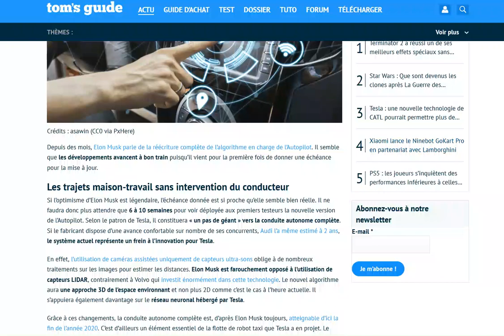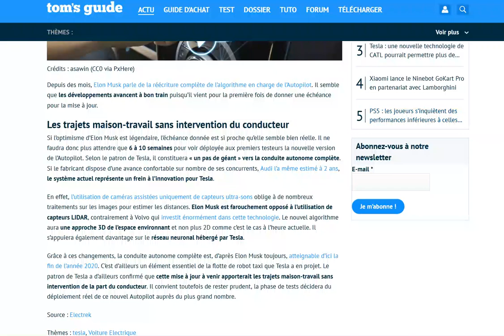Elon Musk annonce la réécriture complète de l'Autopilot Tesla d'ici 6 à 10 semaines !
La conduite autonome de niveau 5 dès novembre ?!